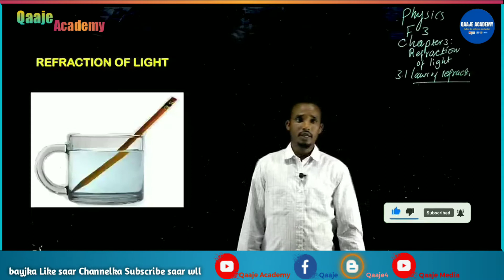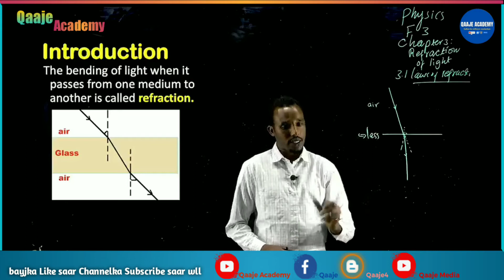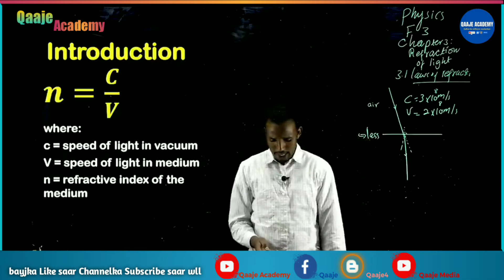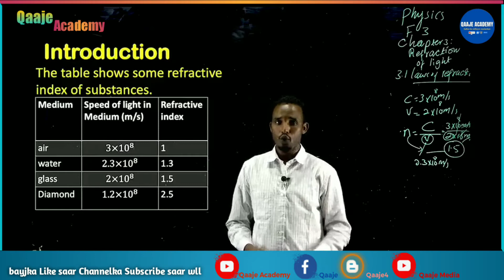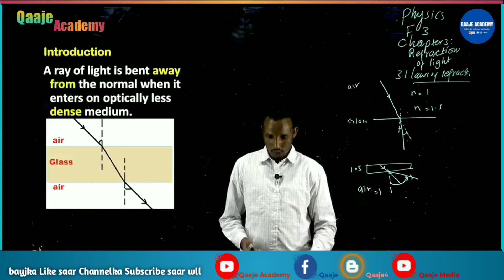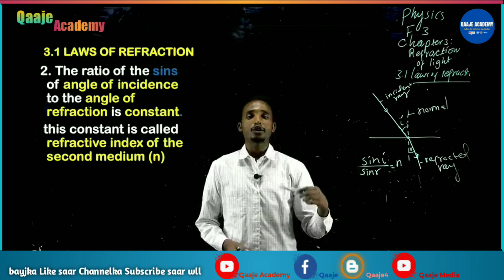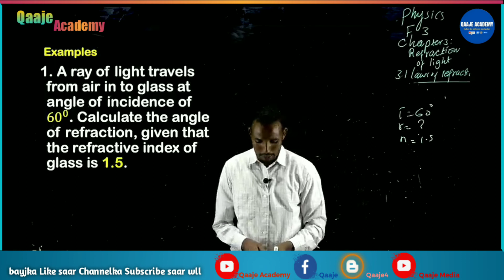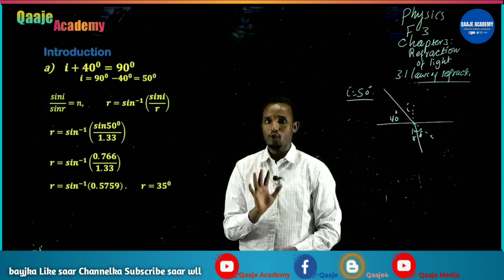Physics Form 3. Chapter, 3.1 laws of refraction of light.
Barashada Fiisikiska dugsiga 11,
Maadadan waa cilmiga barashada Fiisikiska ee laga barto deegaanada Puntland, waxaan aad ugu hambalayaynayaa, wasaarada waxbarashada ee Puntland ee duubtay aqoontan, taas oo u noqon doonta wax aan la ilaabi doonin qarniyada soo socda. Waxaan sido kale u mahadcelinayaa macalimiinta duubtay Cilmigaas, ilaahayna waxaan ka baryayaa in danbigooda hore iyo kuwa danbe allah udhaafo.
Waxbarashadan waxaa saaran loogada aan leeyahay iyo tan Puntland, sabatoo Puntland Copyright iyadaa leh, iyada ayaana anigu uga daba fadhiisanayaa, balse casharada aan loogadayda saaray waxay aniga aan ku fasirtay in wakhti badan igaga baxay helitaankooda, hagaajintooda, naashnaashitaankooda, sidaas awgeed hadii aan kaligood iska soo galiyo waxaa dhacaysa in dad badan oo Youtubeleh si fudud inta ay ku helaan in ay iska isticmaalaan, sidaa awgeed baan loogada u saaray Video-yada aan habeena farabadan usoo jeeday, Dhanka kale waxaan saaray sawirada macalimiinta aniga oo ay iga tahay inaan ku ixtiraamo, hadaba macalimkii ka yara xumaada sawirkiisa oo qaabka aanu urabin loo galay, raali baan hawada usoo marsinayaa, aniga oo ka codsanaya inuu iisoo diro sawirka u rabo in loo saaro.